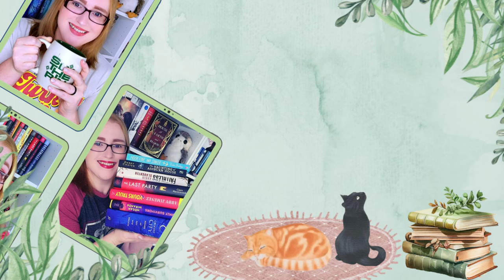Mission Impossible: Can You Make Me Into a Romance Girlie? Help Me Find My Next Favorite Romance!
So, this is the start of a fun new project I am beginning on my channel as I hunt for my next favorite romance or romance author. Can you help?

🎶Music🎶:
End Credits: Music from Uppbeat (free for Creators!)